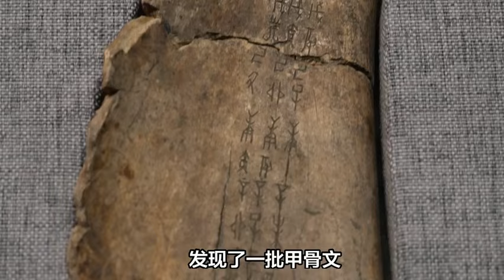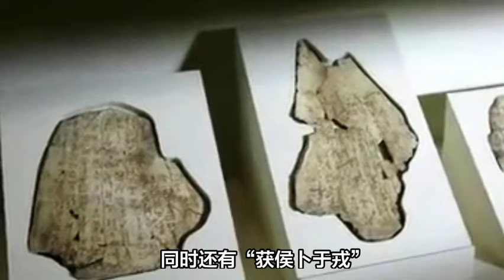寧夏竟然也發現甲骨文！揭開一個諸侯國的神秘面紗